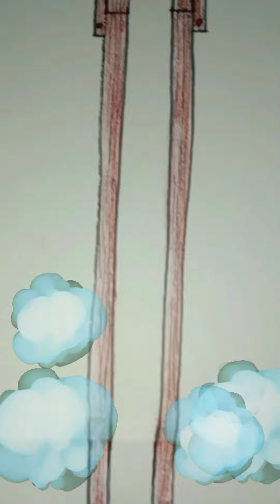SirenHead Axehead (easy drawing)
Siren head made of wood infinitely long legs